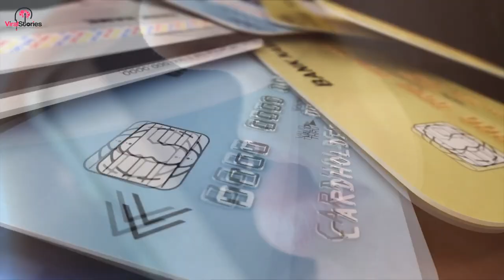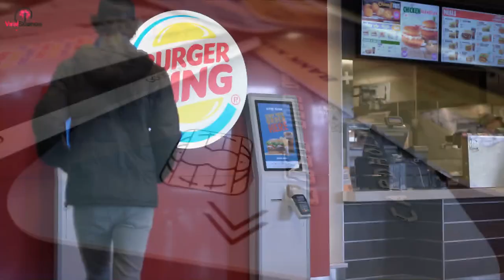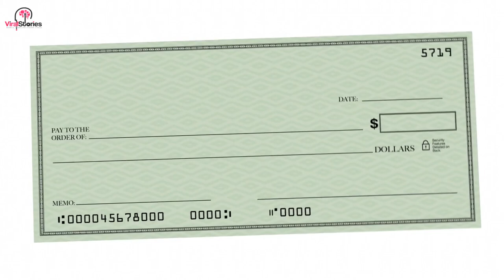Woman 'catches Burger King employee taking a photo of her debit card'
After a woman caught a Burger King employee snapping a photo of her credit card, she confronted him. His manager quickly got involved, as did the police. Now, the incident is serving as a warning to anyone with a credit card.